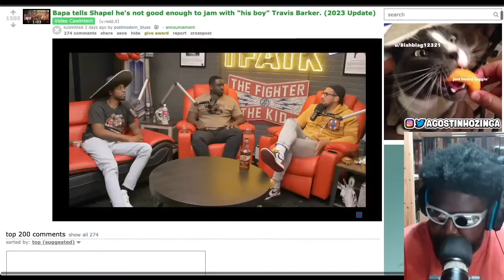SHAPEL LACEY PROVES BRENDAN SCHAUB WRONG BY JAMMING ON-STAGE WITH TRAVIS BARKER